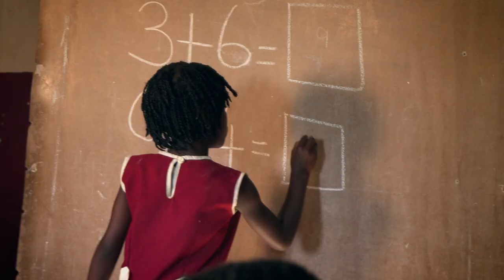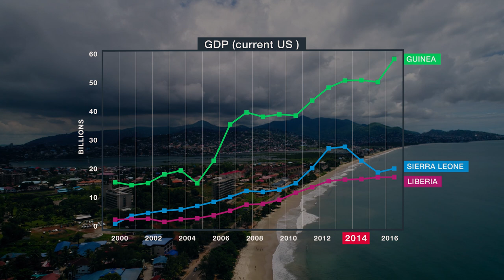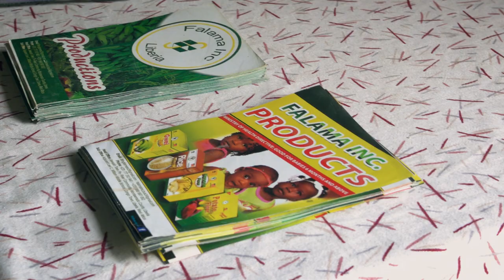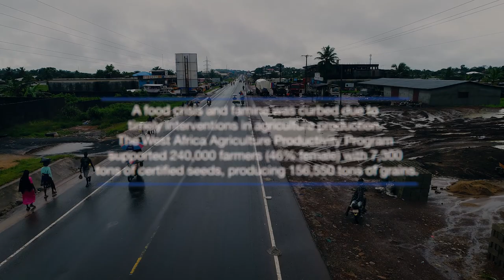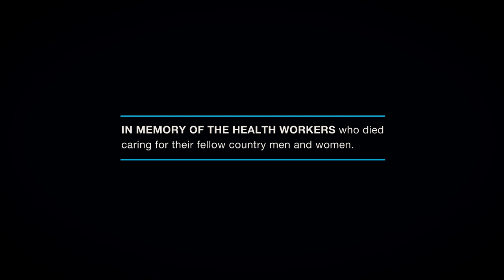Resilience Rising: Supporting Disadvantaged Groups in Guinea, Liberia and Sierra Leone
“Resilience Rising: From Crisis Response to Recovery” is the story of how Guinea, Liberia and Sierra Leone, affected first by conflict and then by the Ebola virus disease, overcame the crisis’ and is now strengthening the resilience of the region’s economy and social sectors by investing in people and effective systems.